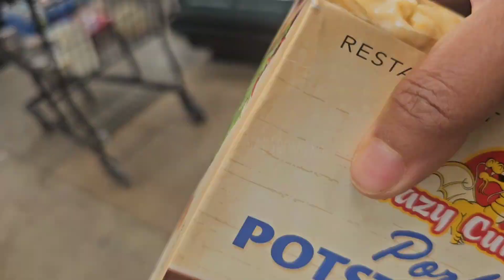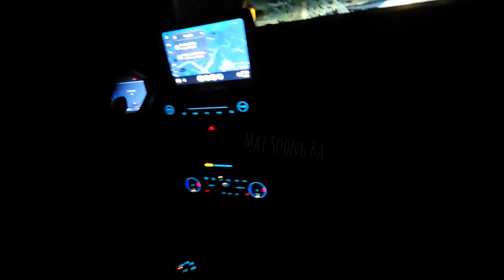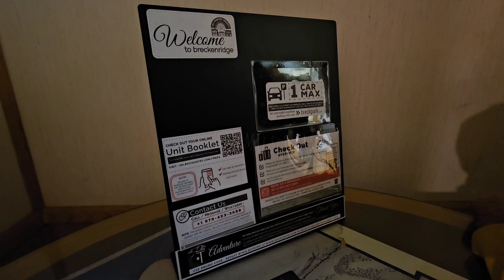Heading to our apartment in Breckenridge and we went to the wrong place! oh no!!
After finishing from the train then we left heading to Breckenridge, along the way we stopped by at the shop called Safeway in Frisco and got us some dinner. It quiet late when we arrived at the town of breckenridge and it's our first time here so we were confused a little bit trying to find the place because address are so similar and close by each other plus it was dark and cold.  We went to the wrong place and the lady came out telling us that the place is the one right next to the street. Many people confused and came to her house often.  😅 The best part or the day is I get to experience the real snow for the first time, even it dark out but you can still see how beautiful the snow is🥰🥰🥰loved it.